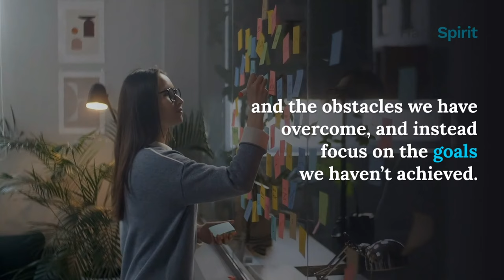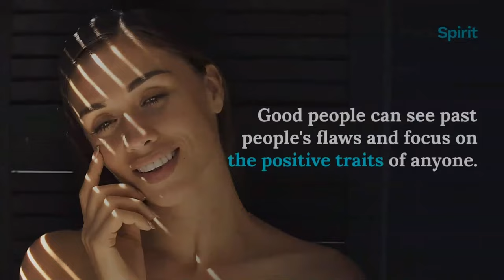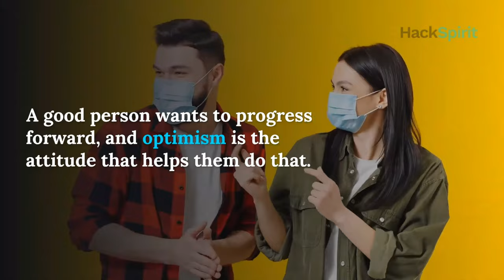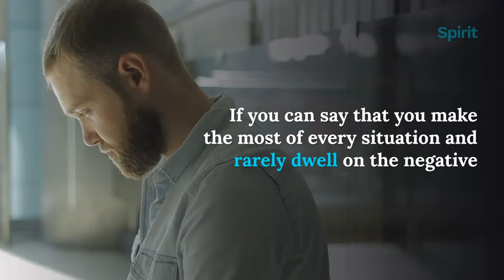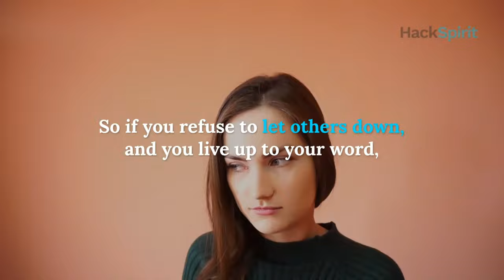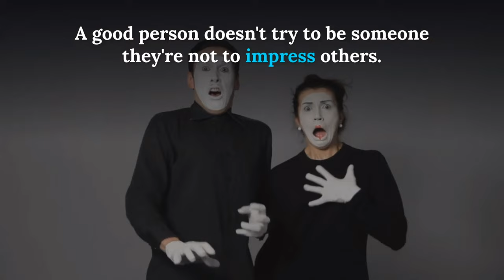12 signs you are actually a better person than you think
it’s time to take pride in what you’ve become.

While it can be tough to define what a good person is, there are a few traits we can all agree on that show you’re a better person than you think.

This video goes through 12 signs you are actually a better person than you think you are.